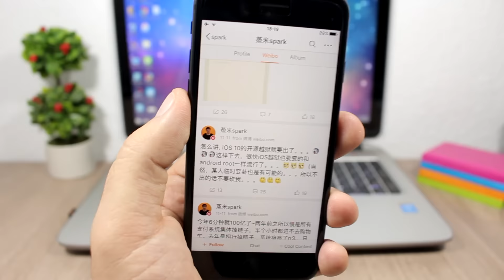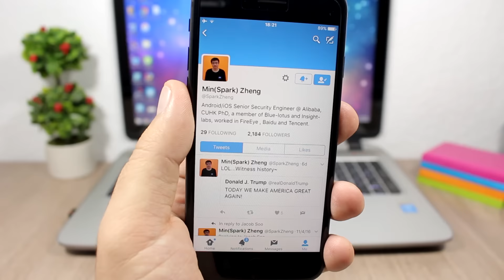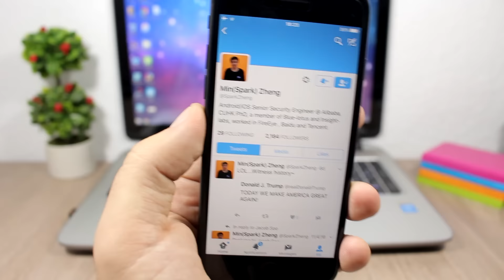iOS 10 Jailbreak - Finally Some GOOD News !!!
iReviews Brings You The Latest iOS News, Jailbreak, Tweaks, Themes, Hacks, Games, Tricks and Tutorials.